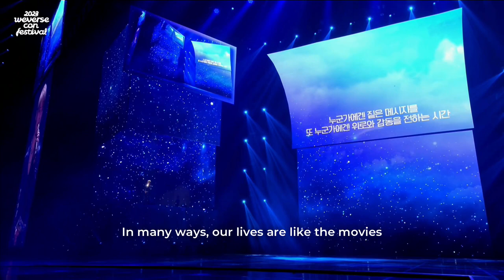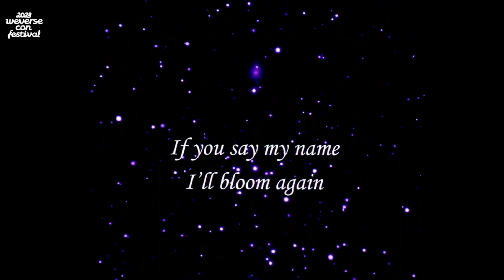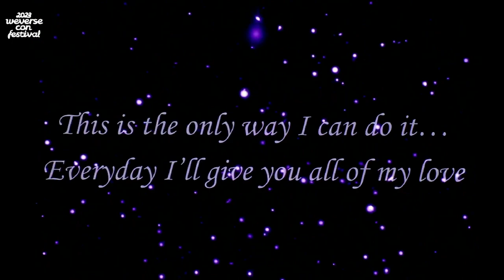[ENG] Weverse Concert Festival: XIA Junsu